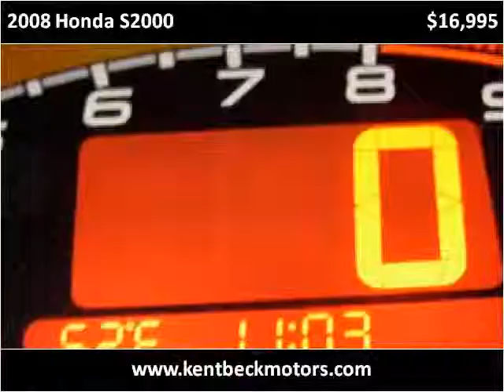2008 Honda S2000 Used Cars Abilene TX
This 2008 Honda S2000 is available from Kent Beck Motors.